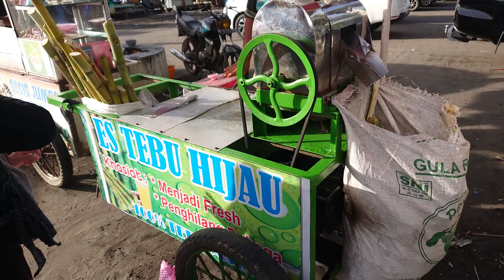Beli Es Tebu Di Pinggir Pantai Buy Ice Cane On The Beach